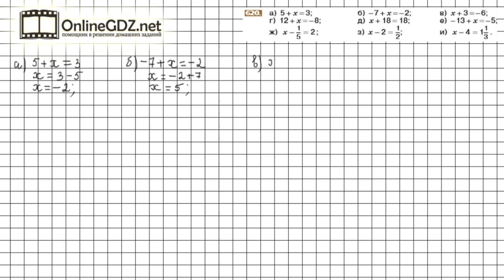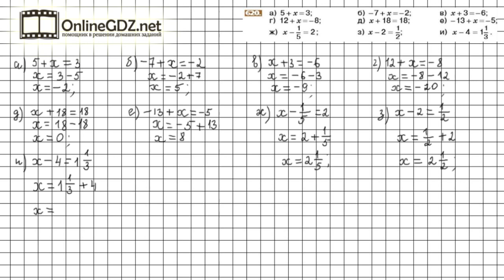Задание №620 - Математика 6 класс (Никольский С.М., Потапов М.К.)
Номер 620 – необходимо решить уравнения, т.е. найти корень уравнения. Использовать свойства уравнений, а именно правило переноса слагаемых из одной части уравнения в другую.  Определение дано в п.3.9 учебника.